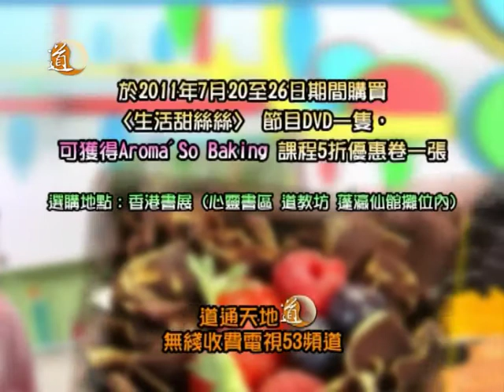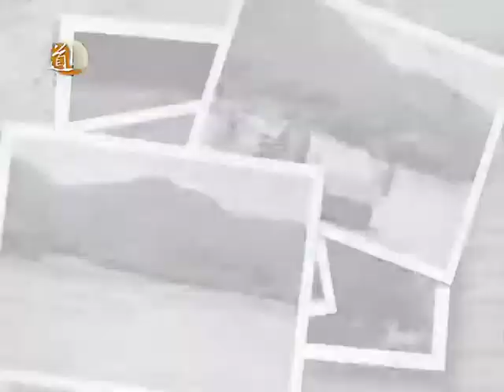道通天地 七月推介節目